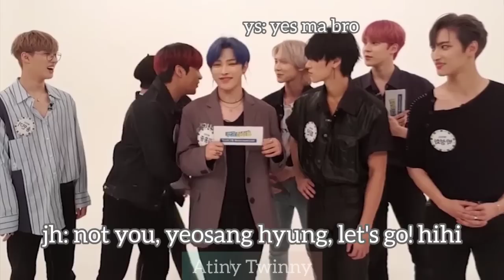Just ATEEZ WooJongSang things 'new roommates, same disasters'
Hello Everyone!

thank you so much for your support for this past weeks TT tbh we kind of shocked to looked at our viewers and comments here. and finally i'm finished making this video about this new roommates! Wooyoung Jongho and Yeosang! Seonghwa said that their room is a mess, so i thought about making this he he.

we're on progress another just ATEEZ members things and the compliment one as well... please bare with us.

ah anyway, welcome to this channel! maybe you guys also want to check some of our videos as below.

So sorry for some of the videos's quality and we will do better for the next next video.

Hope you guys like this video about Just ATEEZ WooJongSang things 'new roommates, same disasters'

Please subscribes, like and leaves comments also suggestion what kind of videos we should do in the future!

Please also inform us if we missed the credit or something that you guys think offended.